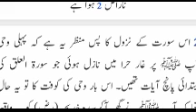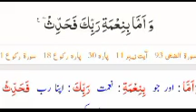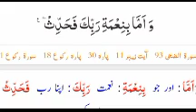Heart touching quran recitation surha zuhaLike share and subscribe for more videos quran#